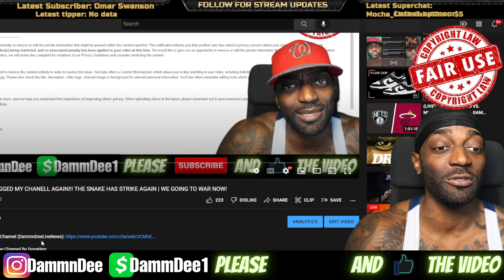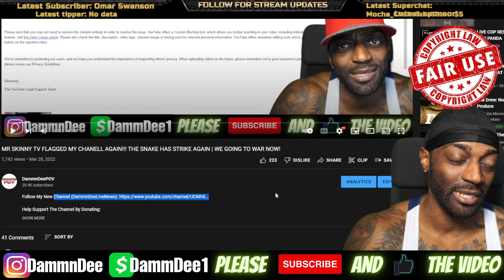Kwame Brown Reacts & Is Happy That Will Smith Slapped Chris Rock At The Oscars & I Am Too!!!